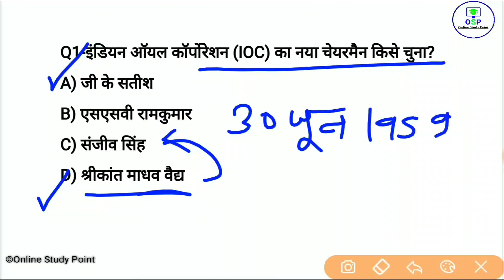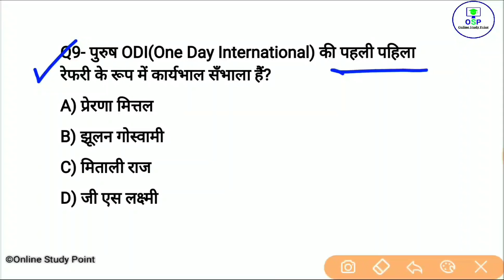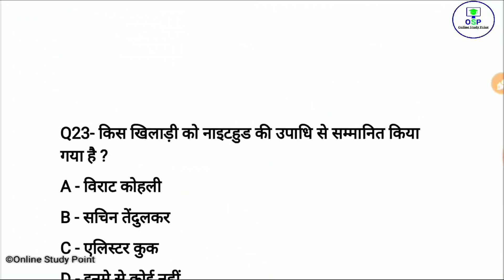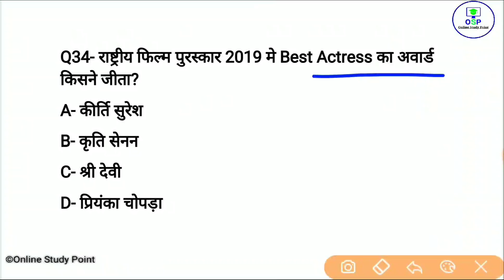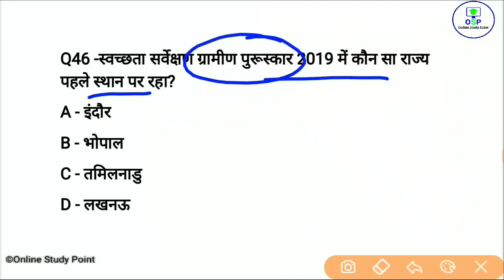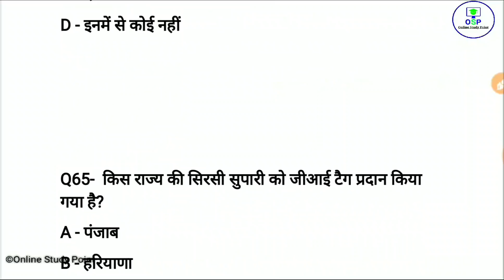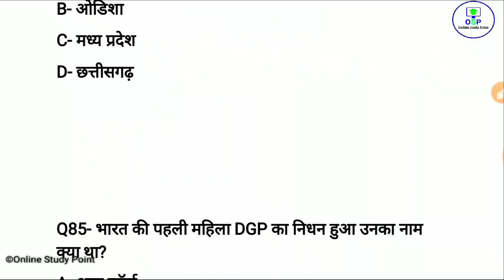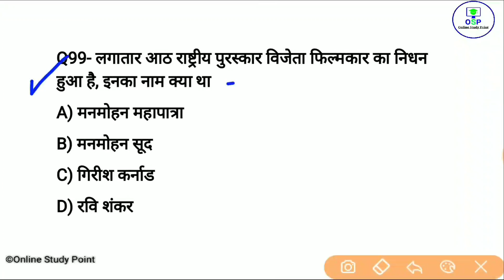last 6 month current affairs 2019 - 20 | Top 100 current affairs Question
Yearly Current affairs👇 PDF ₹49Only

📩  helpline & support 🖋️

🕟 Daily Current affairs - 4:30 AM
🕒 All exam special Gk - 3:00 PM
🕖 Daily trending topic GA - 7:00 PM